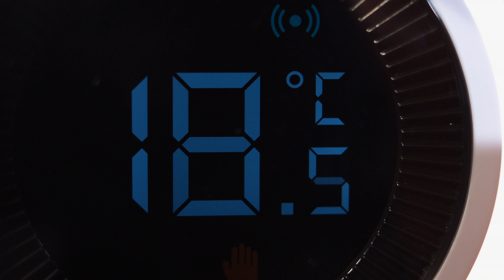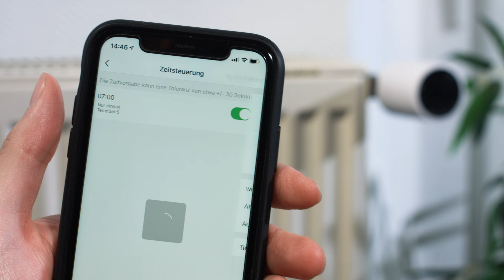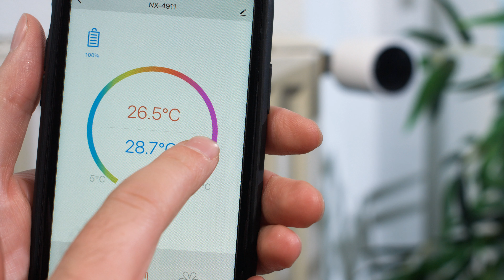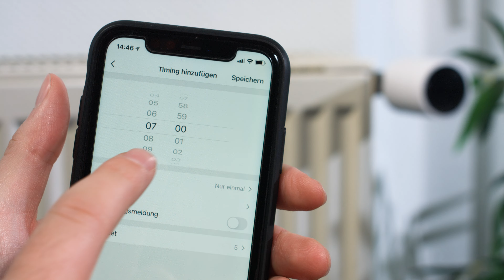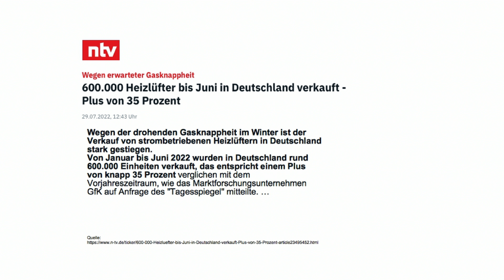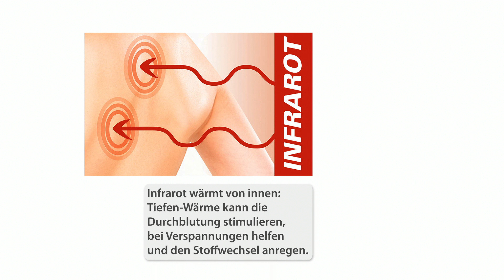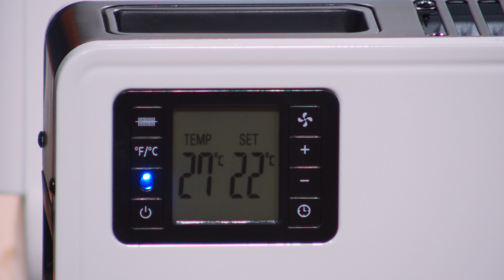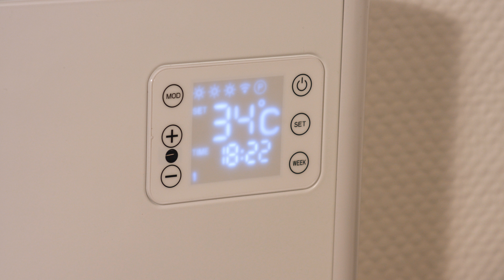Diana präsentiert die beliebtesten Heizgeräte im August 2022 bei PEARL TV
In diesem Video zeigen Carsten Ruland und Ingo Richter alles rund um.

(00:01:00) revolt Smart Thermostat ZigBee (ZigBee Heizungsthermostat) - statt 296,94 EUR jetzt 259,99 EUR

(00:10:00) Sichler Infrarotheizung Alexa: IR-Wandheizung mit App, für Amazon Alexa & Google Assistant, 1.000 W (Infrarot Wandheizung)
Rüsten Sie Ihre Räume bequem auf und Sie genießen überall angenehme Wärme
* Effektive Wärmenutzung durch Infrarot
* Schnell installiert: einfach aufhängen
* Steuerbar per Sprachbefehl und ereignisabhängig
* Zugriff von weltweit
* Zeit und Temperatur individuell programmierbar
* Zusatzheizung für kalte Räume: einfach aufhängen
* Effektive Wärme für Ihre Familie und Gäste ohne Wärmeverlust an die Raumluft
* Angenehme Wärme ohne Staubwirbelung: auch ideal für Allergiker
* Sensor zur Messung der Raumtemperatur
* Kostenlose App "Elesion" für iOS und Android: für weltweite Steuerung und Timer-Funktionen
* Kompatibel mit Amazon Alexa und Google Assistant: bequem per Sprachbefehl bedienbar
* Auch manuell am Gerät bedienbar: Temperaturwahl 0 - 37 °C, Zeiteinstellung, Ein/Aus-Taste
* Betriebsstatus-Anzeige sowie Kontroll-Leuchten für WLAN und Timer
* Weißes Panel mit Aluminium-Rahmen: vertikal oder horizontal aufhängen
* Infrarot-Wandheizung EHZ-1000.ir inklusive Montagematerial und deutscher Anleitung - Außerdem relevant oder passend zu: Konvektorheizung, Fernbedienungen, Flächenheizung, Deckenheizung, Wandhalterung, Heizplatten, Heizkörper, Thermostat, Smart Home, Heizplatte

(00:16:00) Sichler WLAN Keramik Heizlüfter (Heizlüfter mit App Steuerung) - statt 189,90 EUR jetzt 99,99 EUR

(00:21:00) Sichler Heizkörper (Standheizung) - statt 269,90 EUR jetzt 119,99 EUR

(00:27:00) Sichler Wandheizung (Elektroheizung WLAN Steuerung) - statt 329,90 EUR jetzt 179,99 EUR